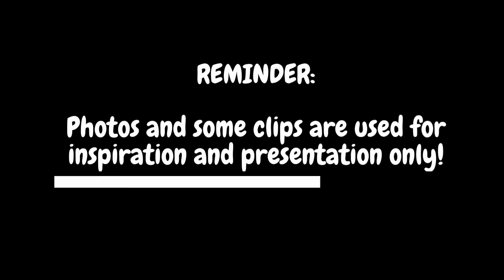BIYUDO, NAKATAGPO NG KAMUKHA NG MISIS SA LUGAR NA NAAKSIDENTE ITO. ANG BABAE NA PALA ANG NEXT WIFE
Tagalog Love Story | Romance Story | Audiobook | Pinoy Story | K-drama Tagalog Version | Full Story

Story written by: Athena
Voice: Kleio
Audiobook arrangements: Ginajed Stories

Thank you for choosing GINAJED STORIES to be a part of your everyday life! We simply want to put a smile on your lips through our inspirational kilig stories content. Blessed be!

We made this video to spread enjoyment to each and everyone. Images by our understanding are free to use.

No parts of the video may be reproduced in/or by any means. STORY EXCLUSIVELY written for GINAJED STORIES.

Similar channel:
Our Stories Behind
Amihan Stories
Dear Siren
Katz Amazing Stories
Saima TV
Series TV
Chilyn TV
Kegs TV
Tales of Siren
Ate Jane Story
Kaalaman TV
Miss Bibi
Miss Kalye
Juana Tells
Dagit TV